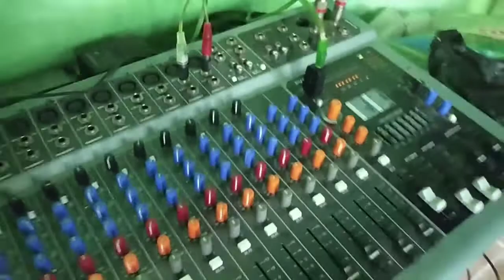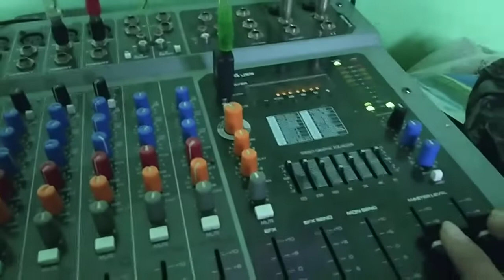Cek Sound System Rumahan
Ini adalah video cek sound system rumahan, simak videonya.

Terimakasih sudah mampir di channel ARMEDIA 77
Untuk Menonton Video Lainnya sudah saya sediakan daftar Video Terbaru Lainnya di bawah ini.
Untuk mendukung channel ini agar terus upload video lainnya untuk anda cukup dengan klik tombol SUBSCRIBE !!! karena SUBSCRIBE !!! itu gratis dan tekan gambar LONCENG !!! nya agar kalian mendapat Notifikasi update video terbaru dari channel ini dan Share kepada teman teman kalian agar teman kalian tau dengan video yang anda tonton jangan lupa tinggalkan jejak kalian Like dan Komen positif, Semoga bermanfaat.

• Di bawah ini adalah daftar Video Terbaru  Lainnya...